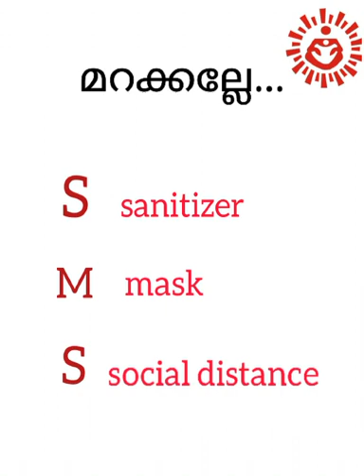Independence Day@ ICDS Nenmara